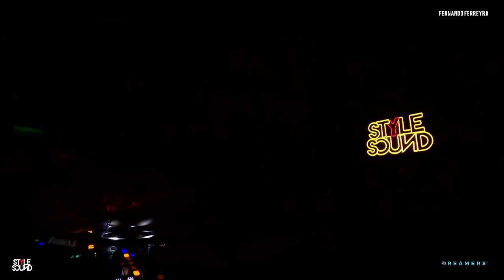FERNANDO FERREYRA live at La Biblioteca BA 2023 by STYLESOUND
Stylesound producciones presenta Fernando Ferreyra live at La Biblioteca
Estamos muy contentos de dar comienzo  nuestro canal de YouTube de la mano de un excelente artista.  Los invitamos a seguirnos

-   Fauna  -
operador y director de cámaras :